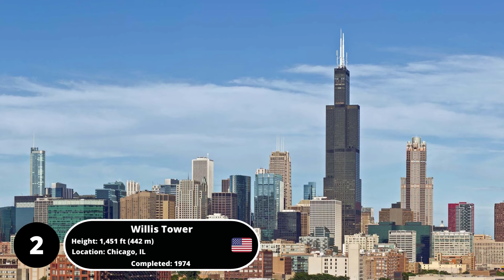The Tallest Building in each U.S. Region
Explore the tallest buildings in each of the 5 regions of the United States.
0:00 Intro
0:10 - Southwest (JPMorgan Chase Tower)
0:20 - Southeast (Bank of America Plaza)
0:35 - West (Wilshire Grand Center)
0:50 - Midwest (Willis Tower)
1:05 - Northeast (One World Trade Center)
1:19 Outro